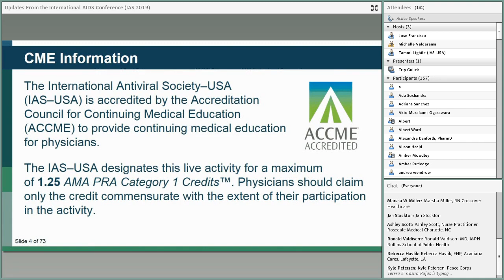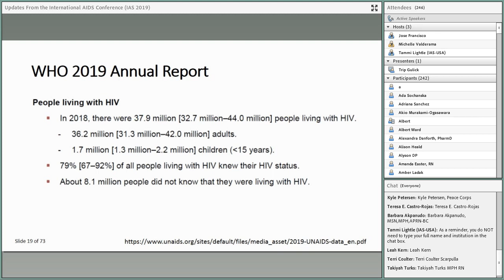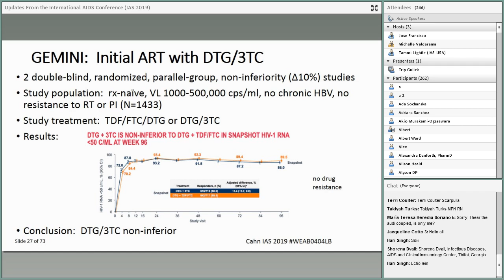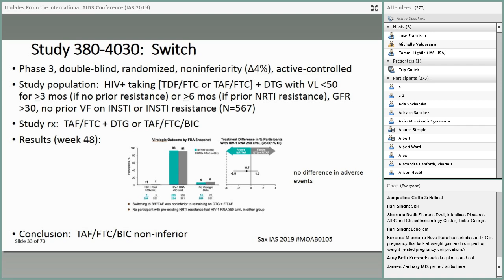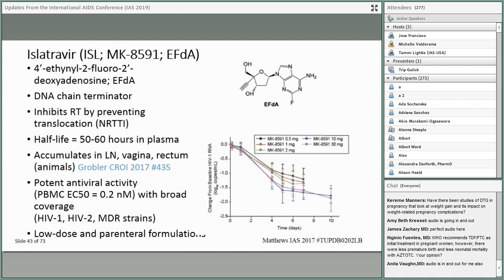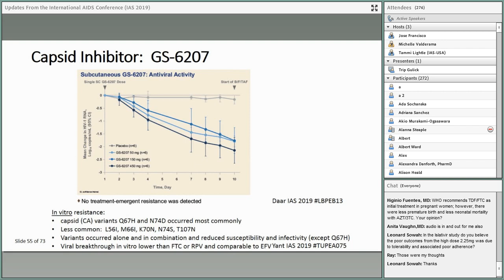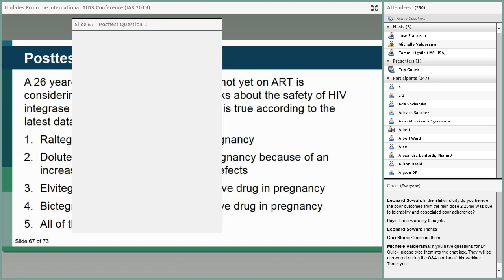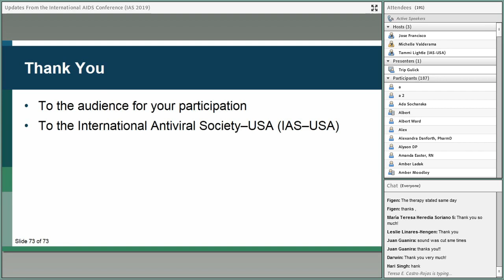Updates From the International AIDS Conference (IAS 2019)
Presenter: Roy M. Gulick, MD, MPH